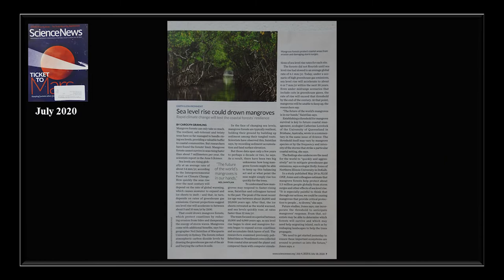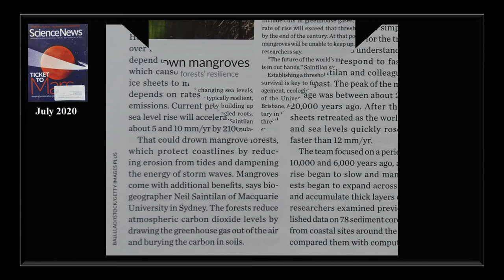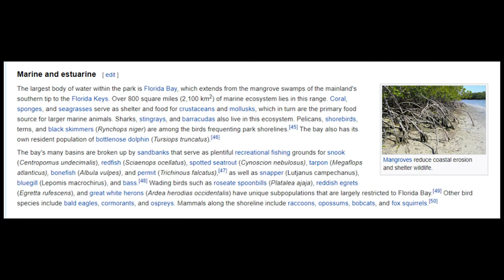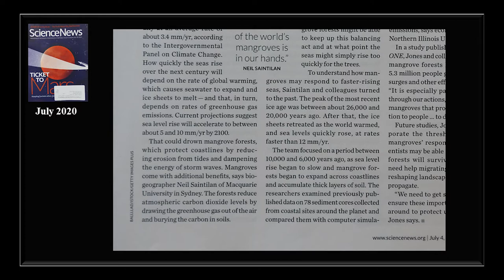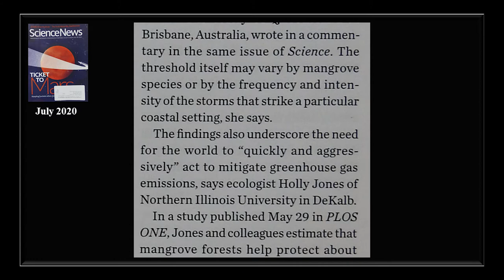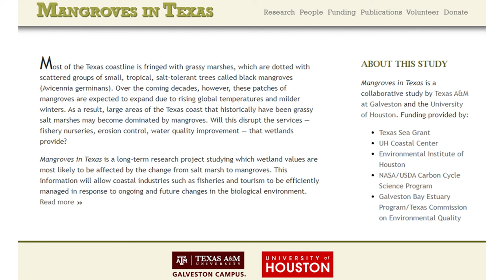Mangroves Thriving or Dying?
Nugget 105.